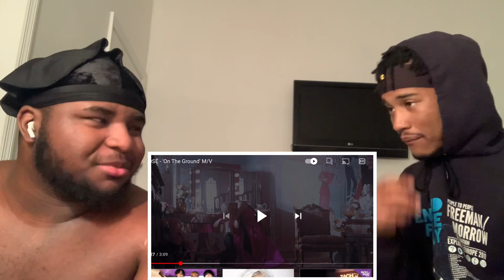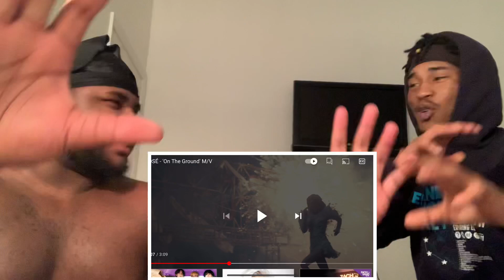ROSÉ - ‘On The Ground’ M/V (REACTION VIDEO) (OMG!!!)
Dm Or Email For Promo